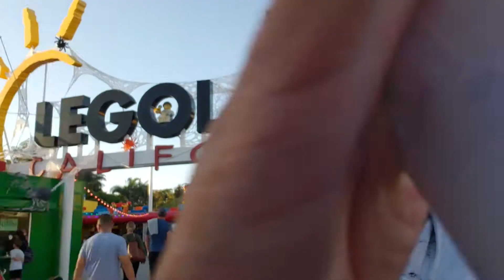Brick-or-treat 2019 Legoland California